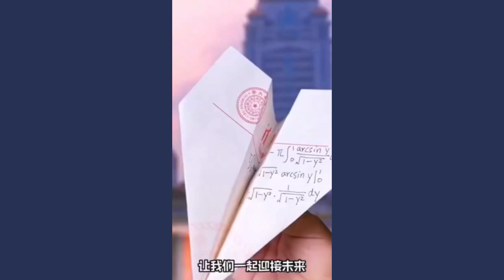paper origamill100 fit to fly paper origami's#youtube